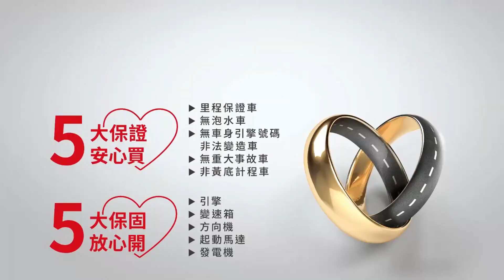【SUM中古車】MITSUBISHI OUTLANDER 2013年 便宜耐操 僅跑11萬 I KEY 定速 桃園市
聯絡人：梁小姐
LINE：@mok1007v
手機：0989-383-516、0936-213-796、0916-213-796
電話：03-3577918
車輛資訊：MITSUBISHI  OUTLANDER
售價：27.8萬
車輛所在：桃園市蘆竹區民權路7-1號(南崁交流道旁)